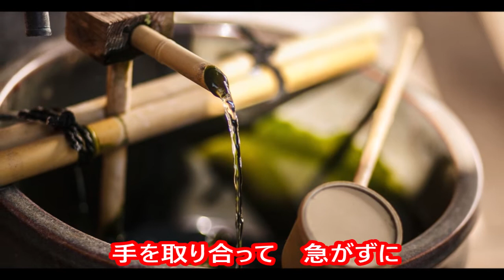★夫婦山・歌唱・山川大介・「こころに残る愛唱歌」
★「こころに残る愛唱歌」
★作詞・作曲・横内じゅん
★編曲・北野成人